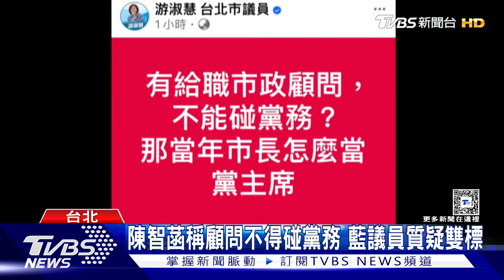眾黨茶壺風暴? 蔡壁如叫陣「戰狼」拚2026 ｜TVBS新聞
民眾黨政治獻金風暴延燒，如今黨內茶壺風暴也浮上檯面了嗎？民眾黨之母、台中市府顧問蔡壁如日前透露，主席柯文哲卸任市長後，"市府那一圈"不希望她回到黨中央，更同時叫陣"黨內戰狼"應該要替黨出戰拚2026選舉，被解讀是在點名黨團主任陳智菡。